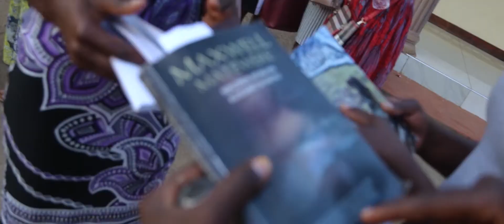June 11, 2020